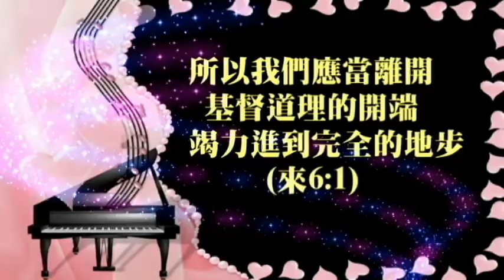開到水深之處 Launch Out (附歌詞) ALCBC 小組詩班